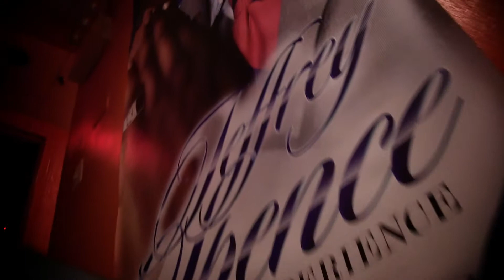Sovereign Management presents: Jeffrey Spence @ Wembley Athletic Club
Charmaine from Sovereign Management presents Pre-mother's Day Show and Dinner @ Wembley Athletic Club, Friday, May 10, 2013. Jeffrey Spence's performance.